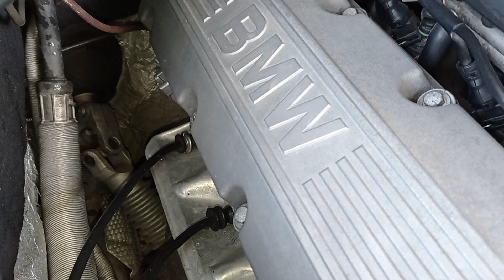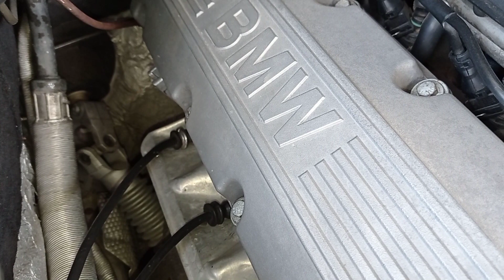Cara cek kerusakan joint steer dan pinion rack